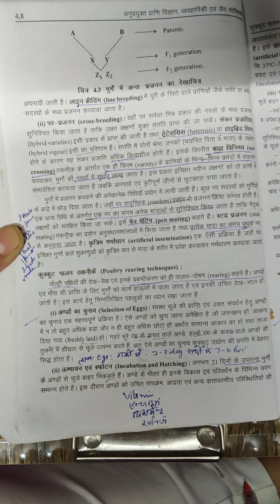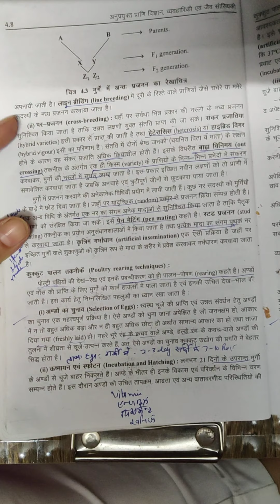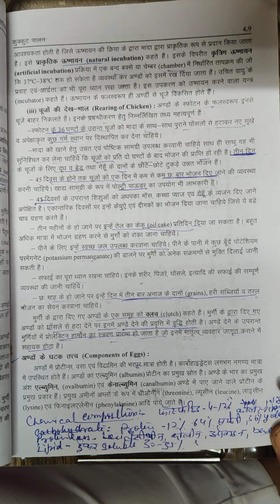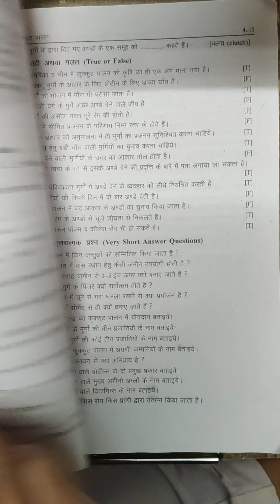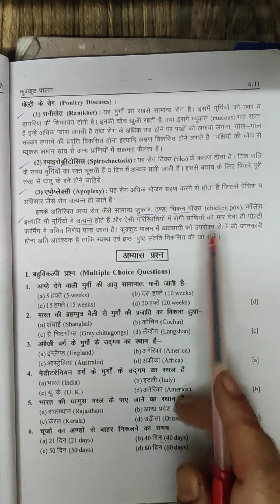Poultry keeping part 3,B.Sc part 3, 20/10 /2020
Dr Archana Khandelwal